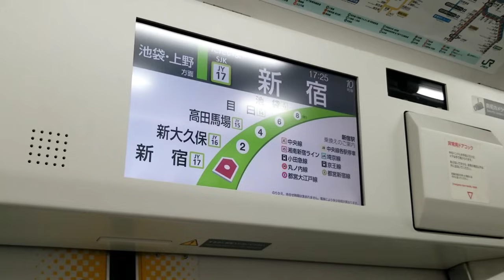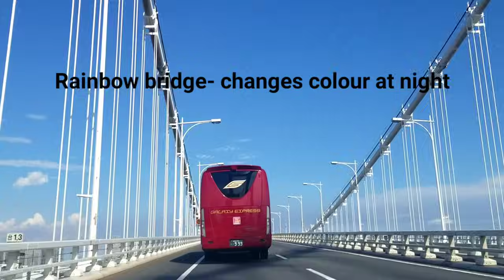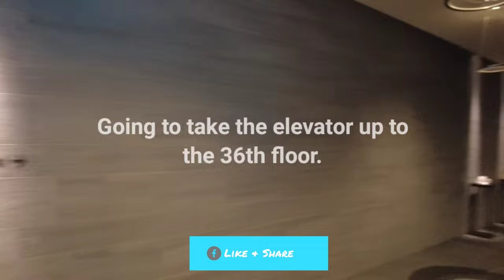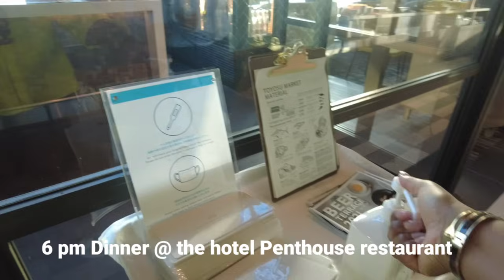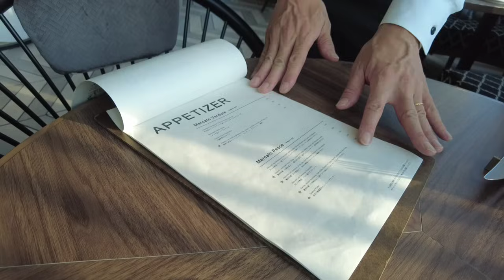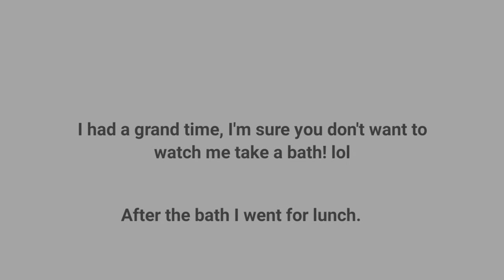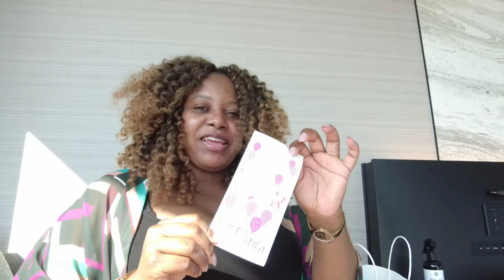OLYMPIC HOLIDAY BIRTHDAY WEEKEND IN TOKYO-A MOVIE | Dannie Annie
I hope you all will enjoy this birthday vlog I put together for you!!
Here in Japan, we got 2 days off due to the Olympics and since my birthday was the 21st of July I decided to celebrate all weekend in Tokyo.
The first half entails dinner with my lovely friends. See excerpt from my IG post

" I feel truly thankful that God  spared my life so that I could live to celebrate life with all the amazing ppl that took the time out of THEIR lives to show me that they care. THANK YOU GUYS FOR SHOWING UP!❤❤🥳🥳
I am very selective with the ppl I allow in my circle, if your energy isn't right then it's a no on you for me. All these ppl mean so much to me, from the ones I've known over YEARS to the ones I've know for months 😂. You guys are amazing!!! You all know yourselves, I won't tag anyone because yea they live life mostly off the grid 😁😁❤.

I'm here for you guys anytime and thank you all for your friendship, support and being there for me!! I wish for us all nothing but blessings and abundance for the rest of 2021 and beyond!!
Dannie

They made me feel so loved and special and that was the perfect start. Thank you guys!!

The second half I went to the Mitsui Garden Hotel in Odaiba, Tokyo. I was soooo close to the Olympic village but stayed away due to covid. 😫
Let me know what you guys think of Odiaba and the hotel in the comment section. I enjoyed my time there and I am  grateful to have had that time to make great memories!!

Please
1. Like

I LOOK FORWARD TO GETTING TO KNOW YOU GUYS! WELCOME !

Also.

more👇🤜🙌

Social Media @Dannieannie10